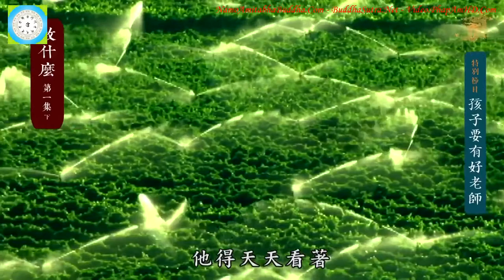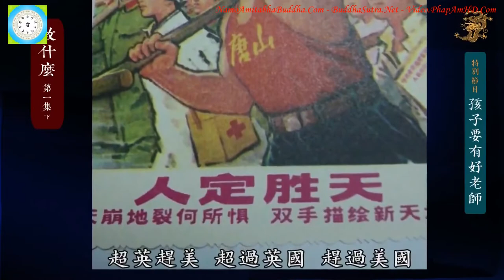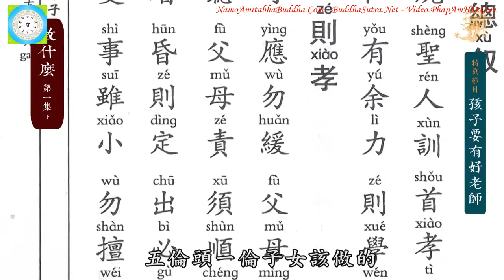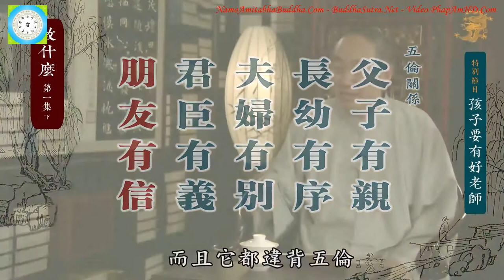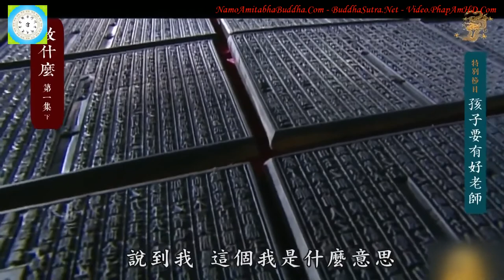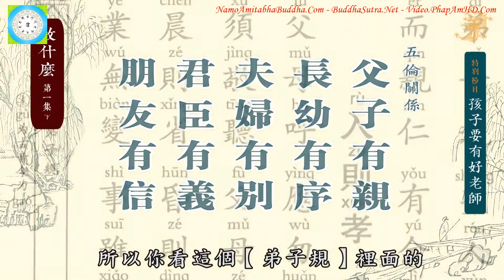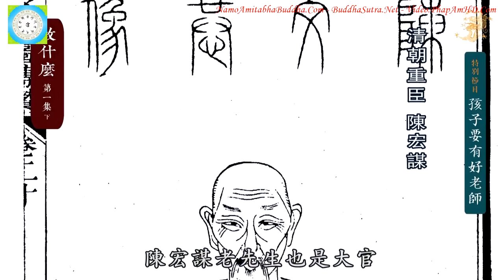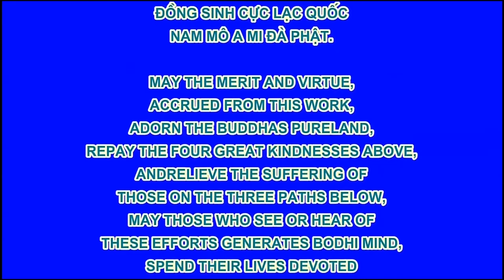Con Trẻ Cần Có Người Thầy Tốt phần 1 Dạy Trẻ Điều Gì tập 2 Thầy Trần Đại Huệ R